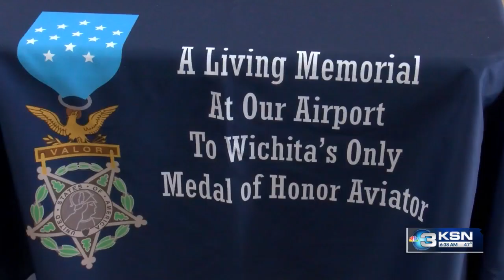Erwin Bleckley remembered with Medal of Honor Centennial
It’s been 100 years since Wichita airman Erwin Bleckley was awarded the Aviation Medal of Honor